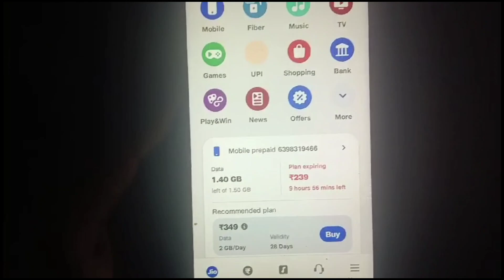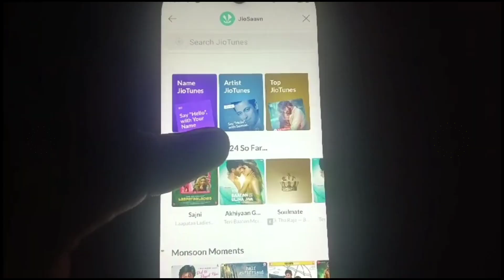Jio Caller Tune Deactivate || How To Deactivate Jio Tune In My Jio App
Hello dosto aaj hum Sikh lete hai is video mein how to deactivate jio tune in my jio app jio caller tune deactivate कैसे करे deactivate jio caller tune how to deactivate caller tune in jio mobile to remove caller tune in jio mujhe Puri umeed hai aapko hamara yeah video psand ayega

Tech Riyaz